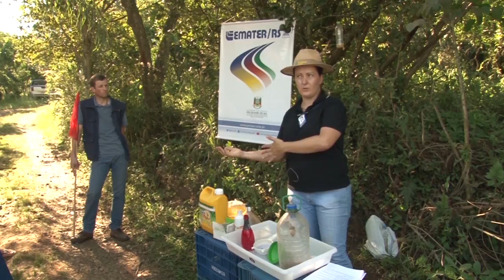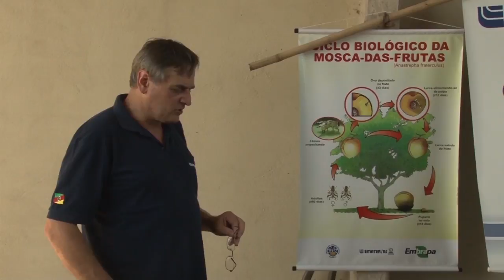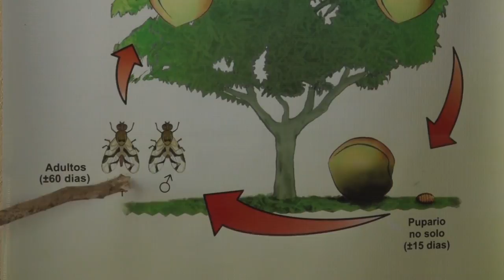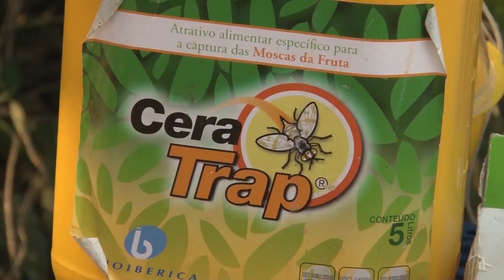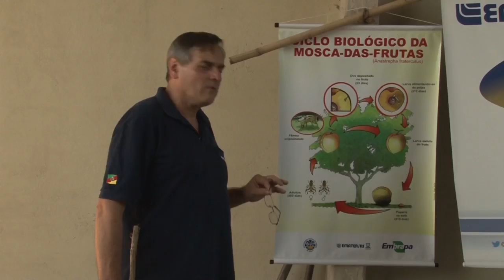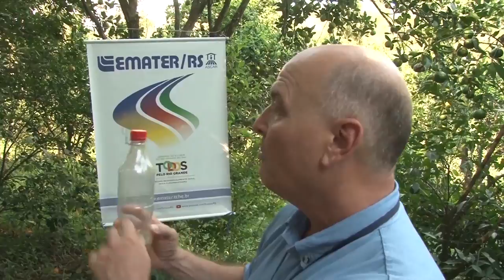Rio Grande Rural #1011 29/04/18 1º bloco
- Tarde de Campo sobre controle orgânico da mosca-das-frutas